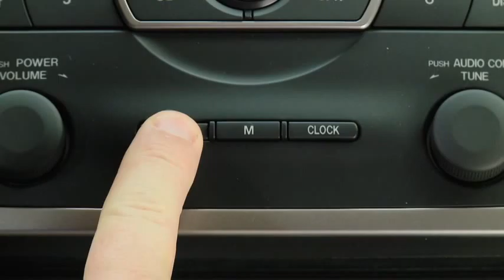2011 Mazda6 Features — DIGITAL CLOCK WITH TRIP COMPUTER